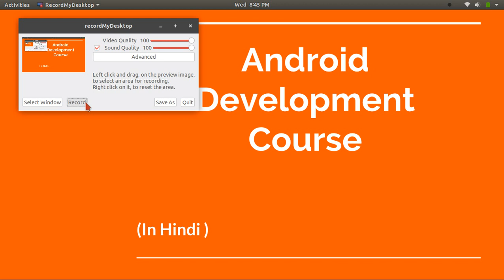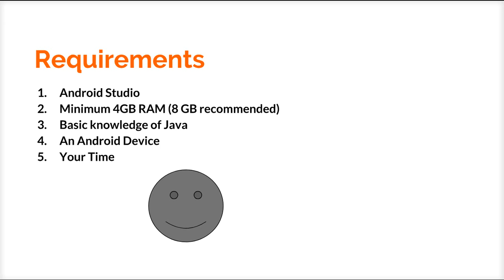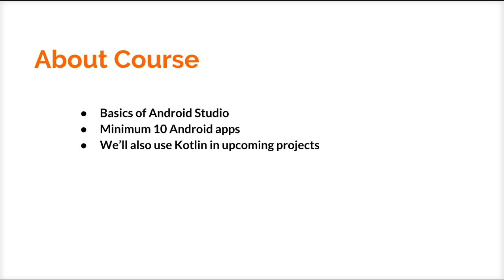1. Introduction - Android Development Tutorials (in Hindi)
In this video, you'll learn about what are the requirements to develop android application.
इस वीडियो में हम देखेंगे की  एंड्राइड डेवलपमेंट के लिए क्या क्या जरुरी है ?

Install android studio (Mac os)